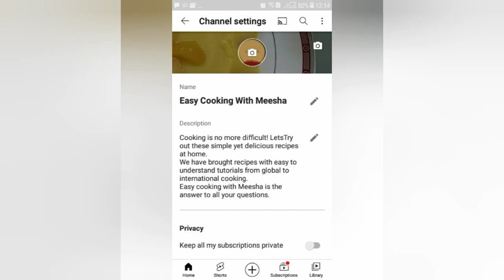Andarsa Recipe |andarsay bananey ka asaan tareeqa|By Easy Cooking with Meesha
Ingredients:
ilaichi powder half tsp
sesame  seeds half cup